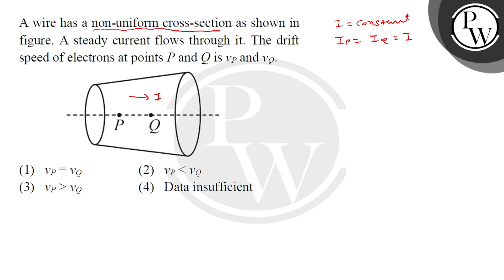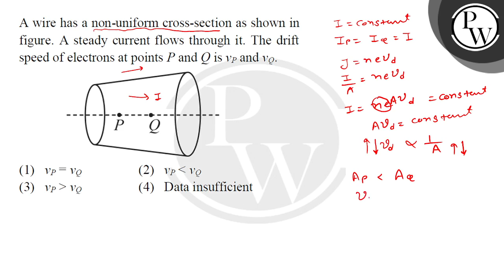A wire has a non-uniform cross-section as shown in figure. A steady current flows through it. Th....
A wire has a non-uniform cross-section as shown in figure. A steady current flows through it. The drift speed of electrons at points P and Q is vP and vQ.